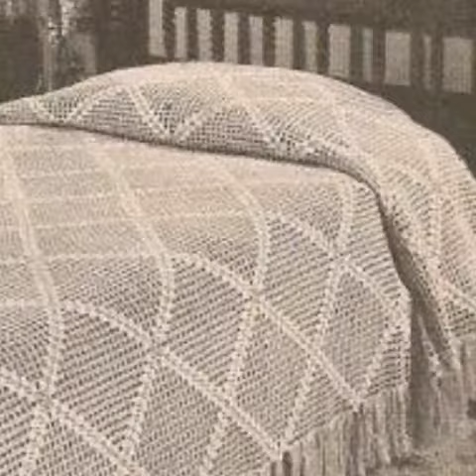the newest style awesome fancy crochet knitting handmade designer bed sheet Designes Ideas